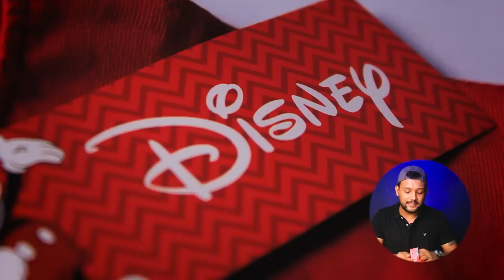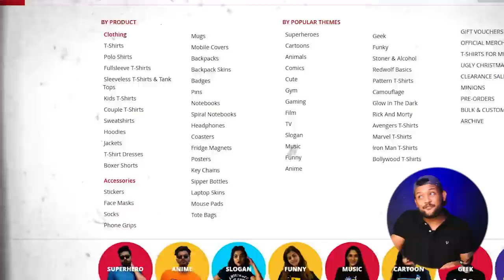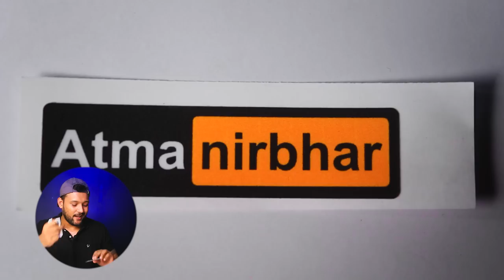UNBOXING: BEST HOODIES & TSHIRT (Winter wear) MEN on RED WOLF 🔥 Hoodie Haul Review 2022 | MARVEL, DC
UNBOXING: BEST HOODIES & TSHIRT (Winter wear) FOR MEN on RED WOLF 🔥 Hoodie Haul Review 2022 | MARVEL, DC, Batman, Thor, The lion King

Got this amazing collection of tees from @redwolfdotin
Redwolf is your friendly neighbourhood superstore that covers the merch of all your favourite superheroes, TV shows, movies, animes, cartoons, and more!

Guys, Do Check them out!